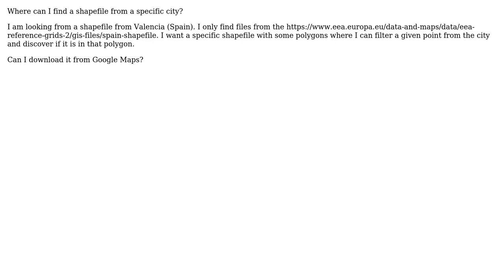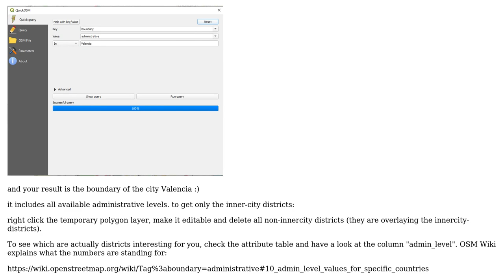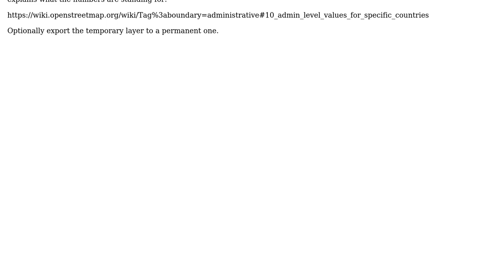GIS: Seeking shapefile from specific city? (3 Solutions!!)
GIS: Seeking shapefile from specific city?

With thanks & praise to God, and with thanks to the many people who have made this project possible! | Content (except music & images) licensed under CC BY-SA | Music | Images & others | With thanks to user sn1ks user Saijin_Naib user PolyGeo user Felipe user BrianJBaldwin and the Stack Exchange Network Trademarks are property of their respective owners. You are responsible for your own actions.